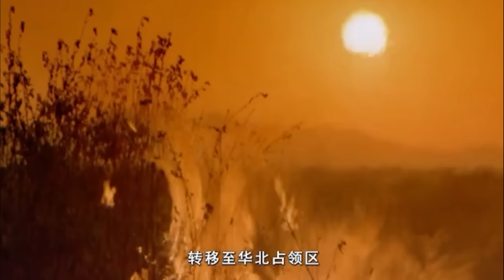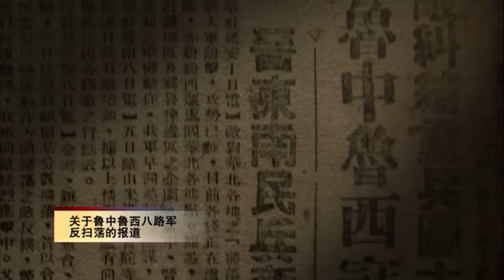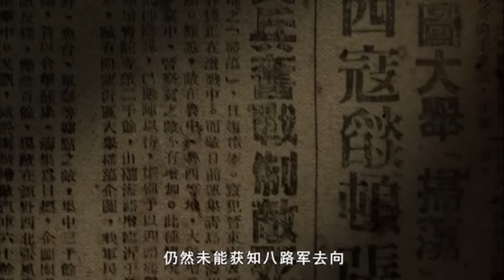1955年授衔前，此人自杀身亡，罗荣桓得知后大病一场：如果不死，必是大将！【抗战】